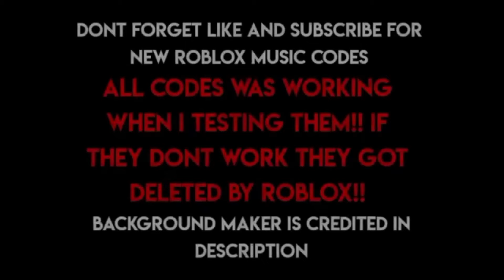30+ Roblox Music Codes\ID's (FEBRUARY 2024) [BYPASSED WORKING]